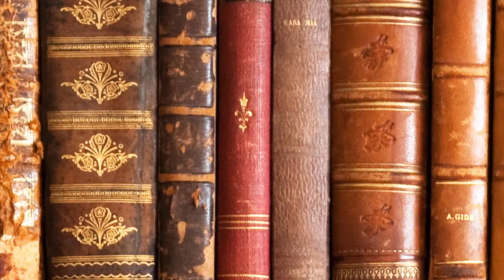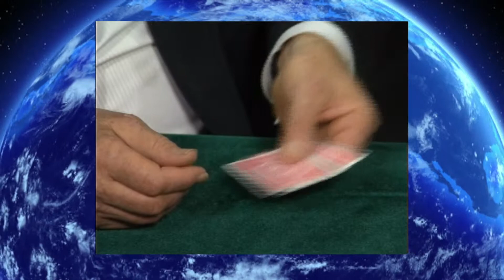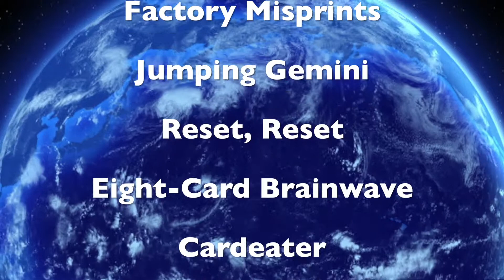World's Greatest Magic - Packet Tricks DVD launch trailer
L&L Publishing adds another volume to its critically-acclaimed DVD series, this time focusing on packet tricks - card magic effects performed with just a few playing cards. Spanning three DVDs, this newest addition to the World's Greatest Magic series is sure to become a favorite as it contains some of the most ingenious small packet effects ever created performed and explained by legendary magicians.